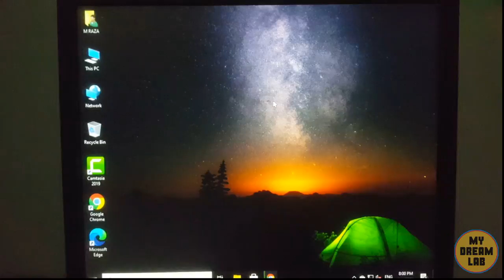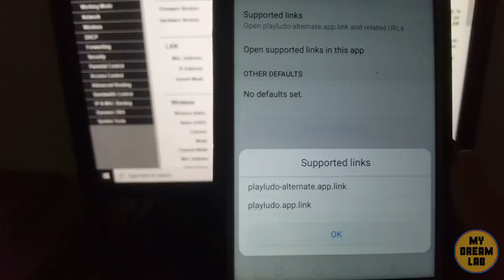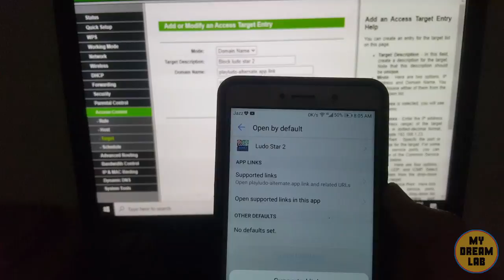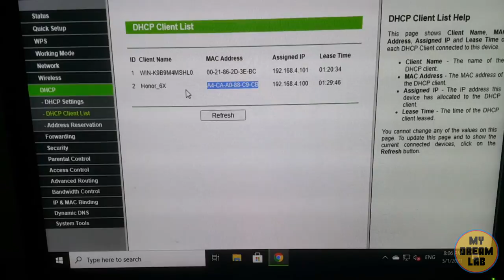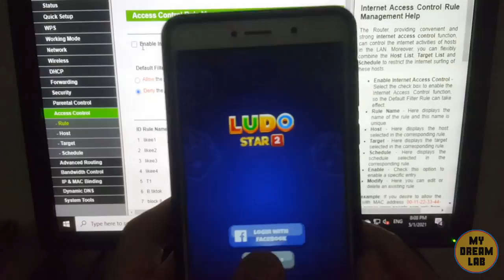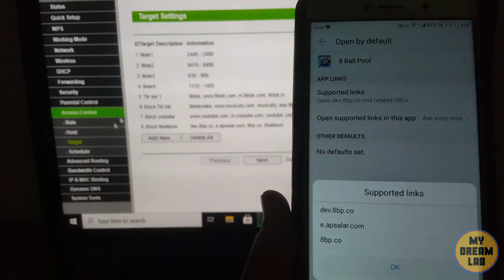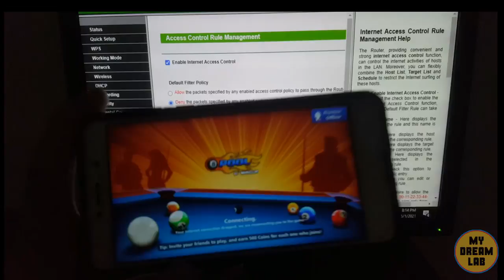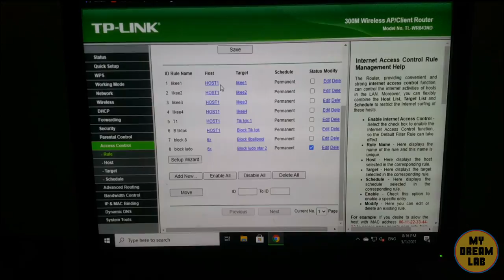How to block mobile apps using wifi router | Block any app or website on TP-LINK WIFI router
In this video, I will tell you how to block any online android app on any connected smartphone by using a WIFI router. In this video, I will block different online games and apps by using a TP-LINK Wi-Fi router.
You can follow these steps and block these apps any TP_LINK and other brands Wi-Fi router by using (Access Control) or (Parental Control) setting.
So follow these steps and block any smartphone apps.